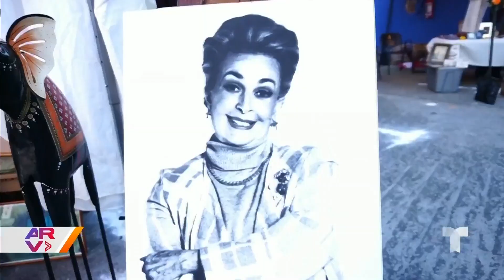Famosos ARV: Tekashi regala dinero, Peso Pluma arrasa en México y venden bienes de Talina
Video oficial de Al Rojo Vivo. Tekashi69 regala dinero en República Dominicana. Hijos de Talina Fernández venden algunas de sus pertenencias. Peso Pluma arrasa con su concierto en Guadalajara.